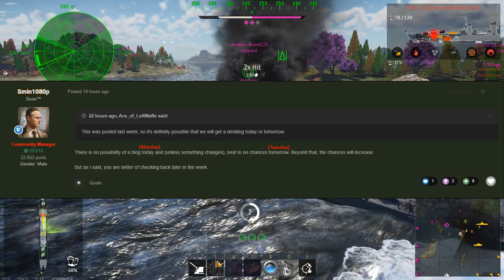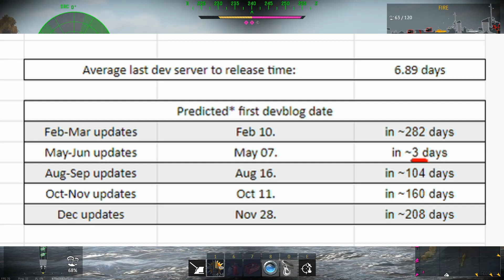Sales, Dev Blogs and Victory day | WT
Lot of news coming around friday, looking forward to see what sales we get